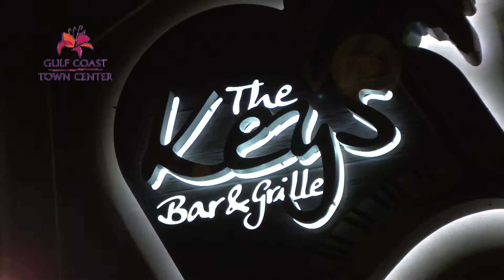The Keys Bar and Grille - Thursday Throwdown Promo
The Keys Bar and Grille has the best DJ in town for ThrowDown Thursday!! The place is packed and the music never stops... Come to the Gulf Coast Town Center in Fort Myers to dance all night to DJ Gentry Thomas!